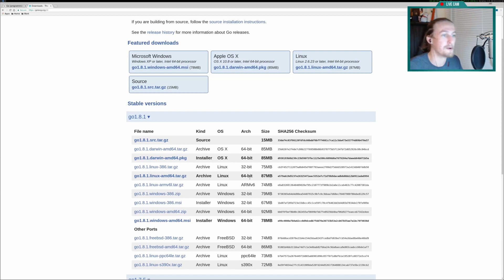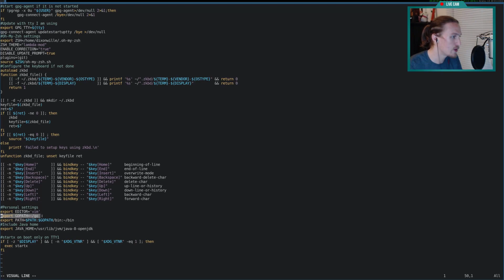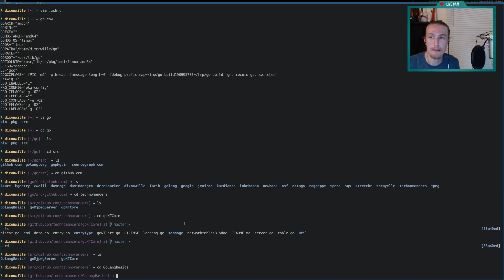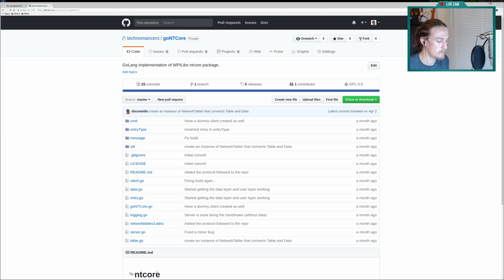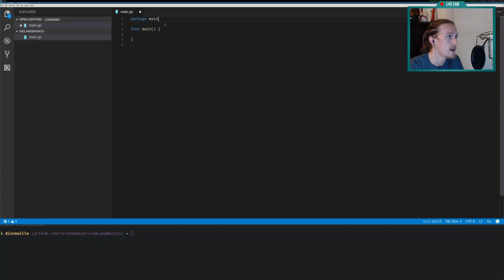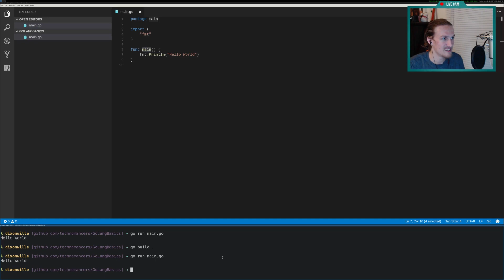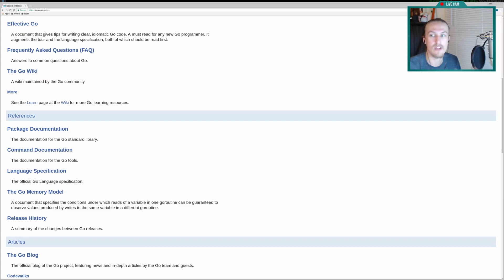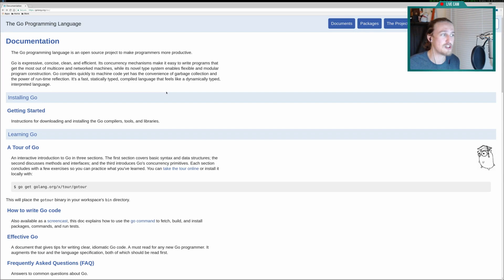Technomancer Tutorials: GoLang Intro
Introductory video to GoLang programming.